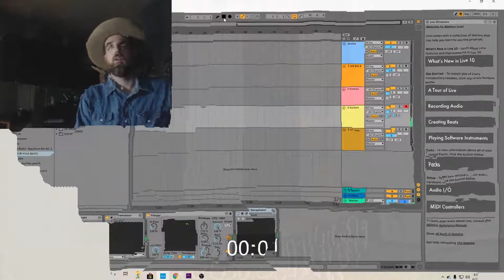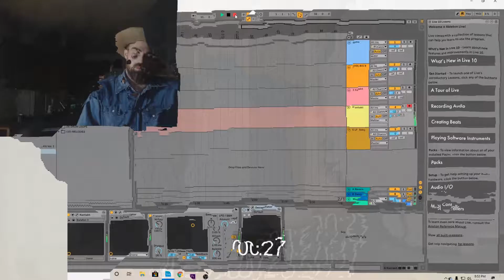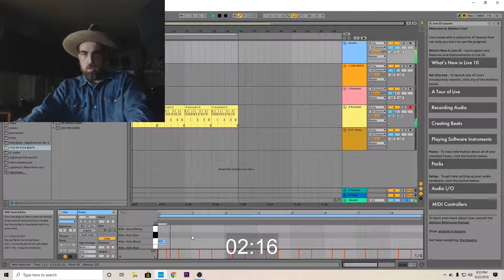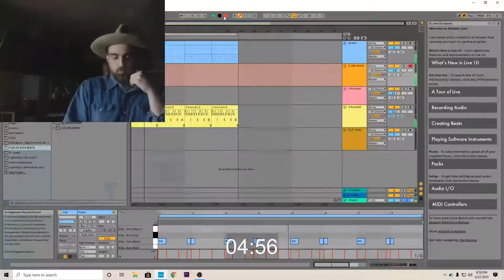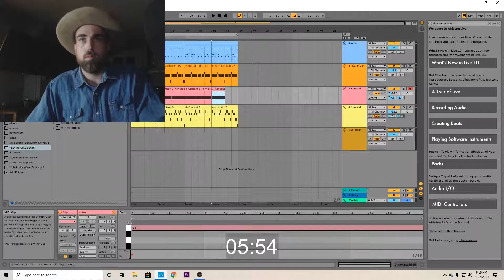6 MINUTE BEAT CHALLENGE: Journey to the 1 minute beat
$IDE HU$TLE EPISODE  13 - 6 MINUTE BEAT CHALLENGE

About me :

Good evening. I'm DADDY NAT - Been making music for 13 years, producing in Ableton for 5. Keep up to date on my day to day Cheers!